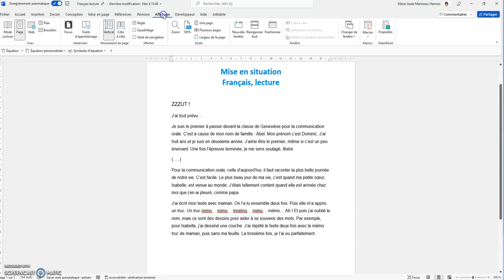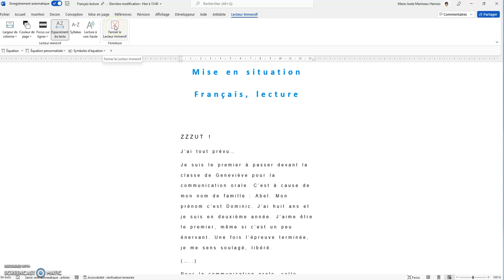Synthèse vocale par défaut sur l'ordinateur